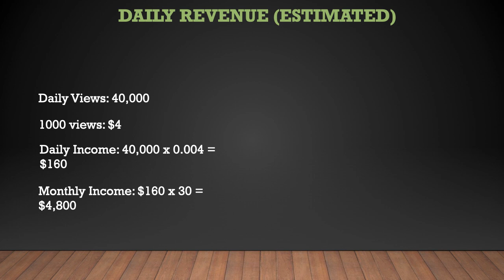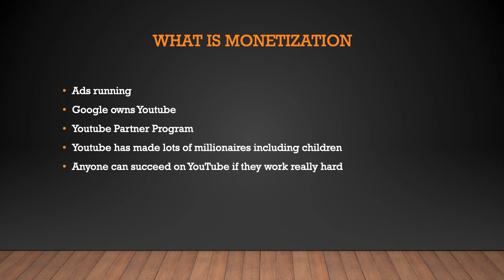How much Best Life & Beyond makes on Youtube